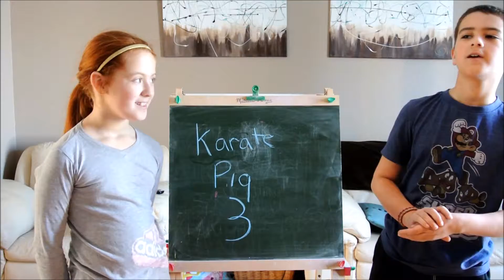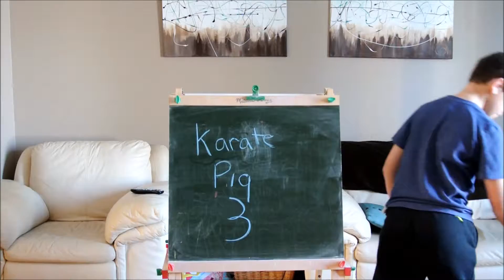Karate Pig 3 trailer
Just a little bit about my channel.